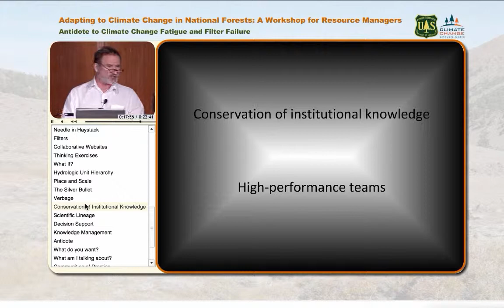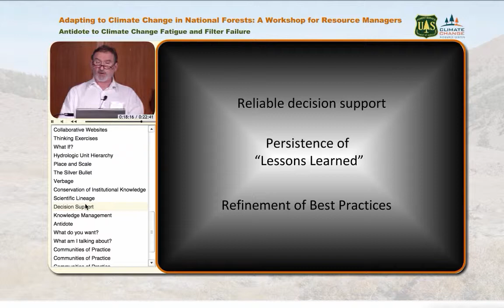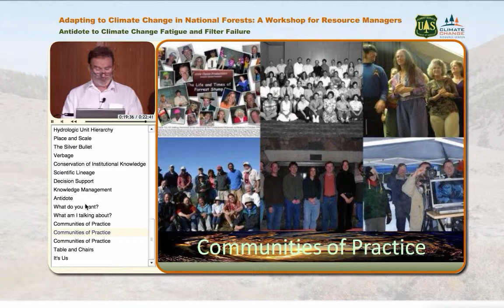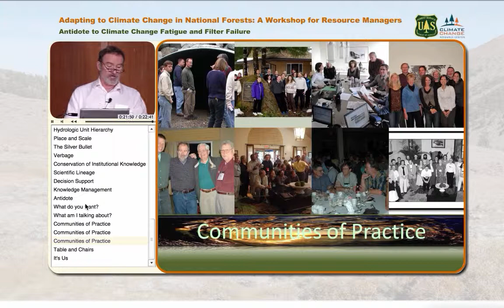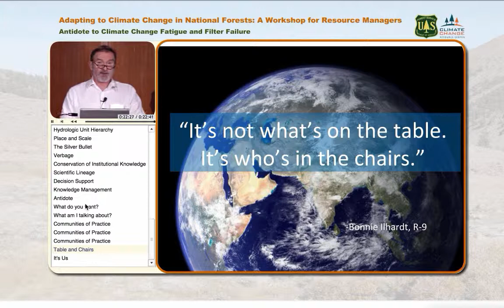The Communities Of Practice - A silver bullet for knowledge management. MJ Furniss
An excerpt from a talk given by MJ Furniss as USFS Workshop on Climate Change Adaptation, April 20, 2010 at Skamania, WA.